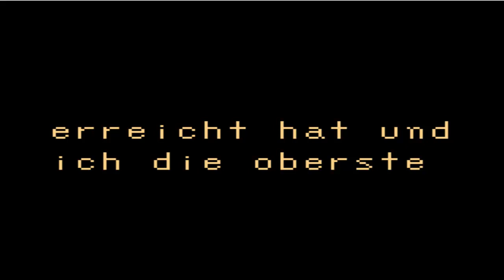Lets play The Legend of Zelda - Oracle of Ages - part 3 (German)